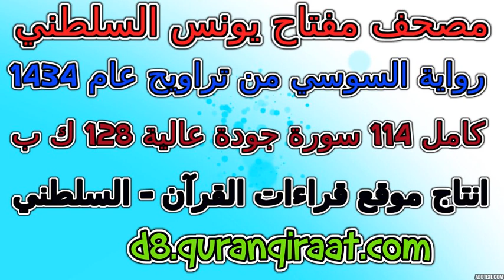مصحف مفتاح السلطني رواية السوسي تراويح عام 1434 سورة 096 العلق